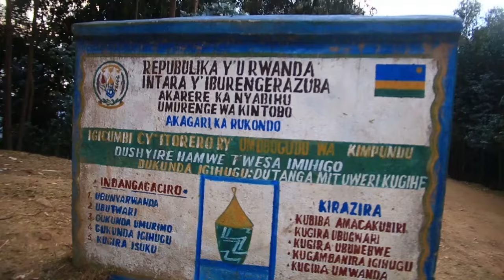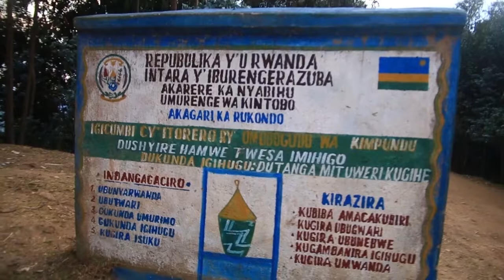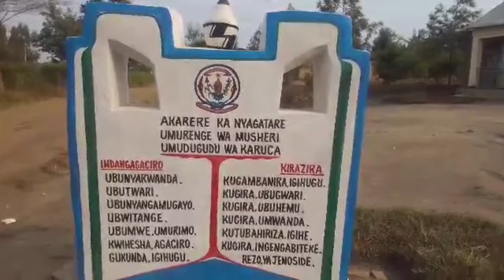KIGALI umugabo apfuye yarahagaze